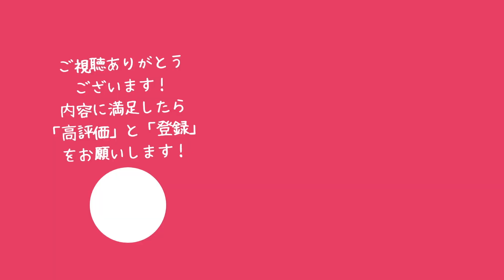【360度撮影】神宮外苑再開発ヒューマンチェーン抗議 2023年6月25日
神宮外苑再開発に反対する市民が、樹木伐採が始まる明治神宮第二球場をヒューマンチェーン（人間鎖）で囲んだ抗議活動の360度映像

＊警察は法的根拠を示さないまま「ヒューマンチェーン実施中の声出しによるアピール」や「移動中のプラカード掲示」を禁止したが、参加者は素直に従い、抗議活動は終始 平和的に行われた

撮影：犬飼淳